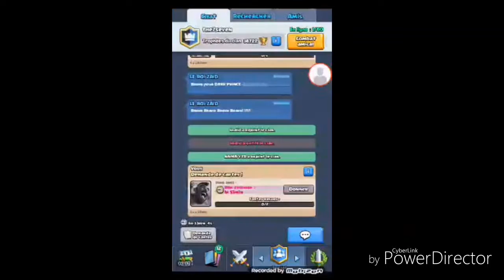Petit game sur clash Royal!!!#1